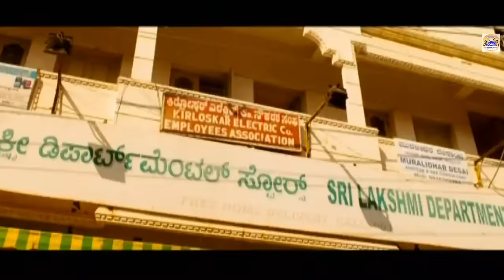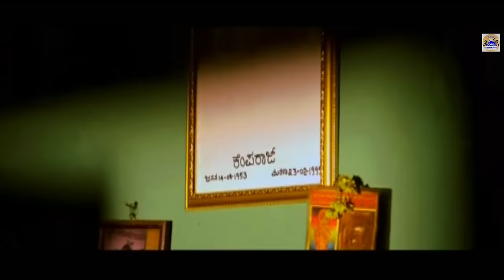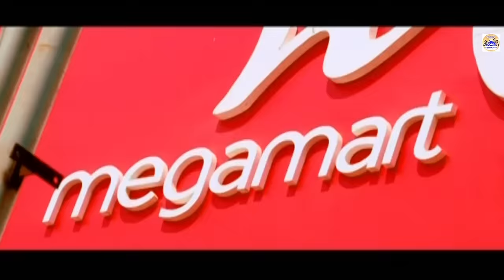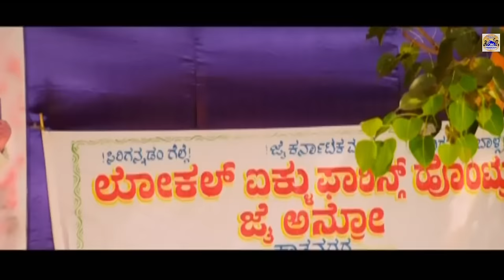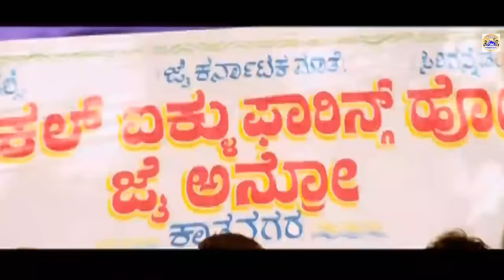Nam Duniya Nam Style - Kannada Movie | Darling Krishna, Likith Shetty | Kannada Movie Original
Nam Duniya Nam Style is an Indian Kannada language adventure film, written, directed and produced by Preetham Gubbi. It stars Likith Shetty, Vinayak Joshi, Krishna, Sonia Gowda, Milana Nagaraj, Kavya Shetty.

Synopsis: Three friends go on a foreign trip to help one of them unite with his love. While the girl has other plans, the other two end up finding love for themselves.

Lead stars:
Likith Shetty
Krishna
Vinayak Joshi
Sonia Gowda
Milana Nagaraj
Kavya Shetty
Rangayana Raghu
Sadhu Kokila
Padmaja Rao